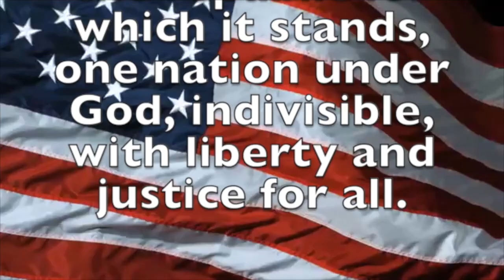May 22, 2023